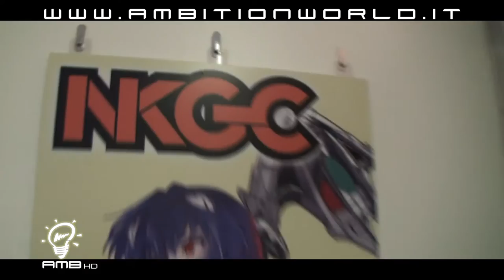LUCCA COMICS 2009 NKGC MODEL CONTEST - AMBITION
Lucca Comics 2009
NKGC Models Contest
Special Guest Star: Emanuela Pacotto